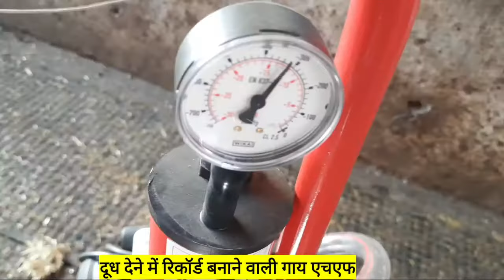Milking machineसस्ती मजबूत गारंटी की मिल्किंग मशीन